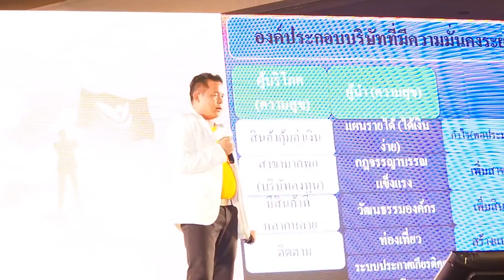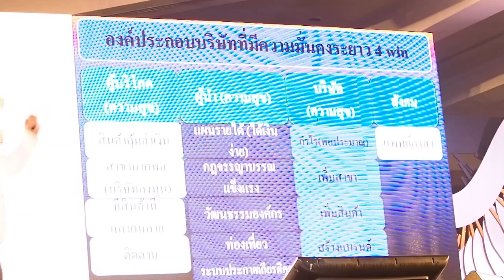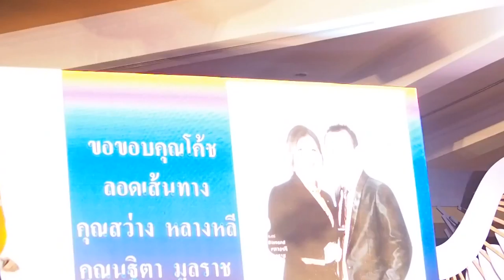The success#10 แรงบันดาลใจจาก วิชัย อินทร์เลิศ ไดม่อนด์วีรบุรุษกองขยะ Successmore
โรงเรียนสอนธุรกิจออนไลน์ Success More ทรานส์ฟอร์ม การเกษตรแนวใหม่ เพิ่มผลผลิต ลดต้นทุน ชาวนายิ้มได้ ปุ๋ยนาโนทรานส์ฟอร์ม พืชโตเร็ว สมบูรณ์ ลดต้นทุนเพิ่ม ผลผลิต